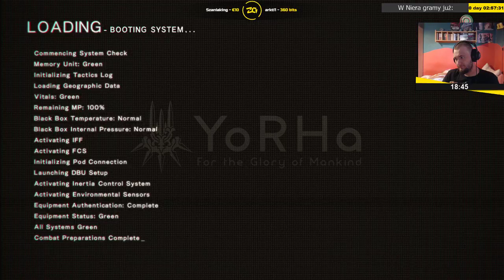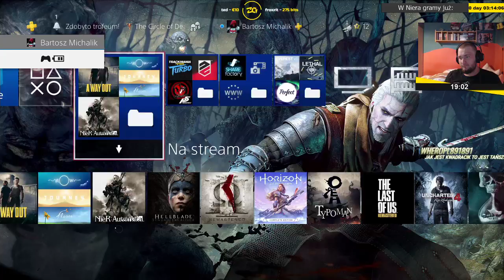NieR: Automata | Epizod 2/10